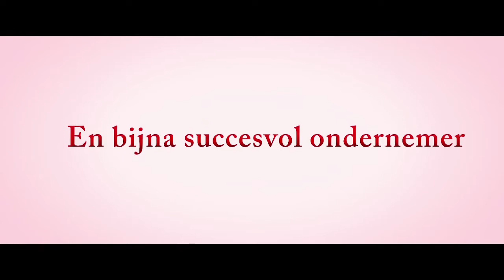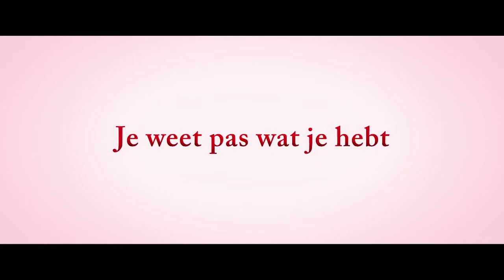Officiële trailer Soof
Soof - kort voor Sophie - (Lies Visschedijk) nadert de 40 en heeft alles wat ze ooit wilde: drie leuke kinderen, een klein cateringbedrijfje, een lieve man Kasper (Fedja van Huêt) en een heerlijk huis. Tot ze zich op een dag afvraagt: "is this all there is?"

Het cateringbedrijfje wil niet echt van de grond komen, haar drie kinderen slokken al haar tijd op en ze kan niet echt rekenen op Kasper, die zijn tijd vooral in zijn eigen werk stopt. Wanneer Soof tijdens een etentje choreograaf Jim (Dan Karaty) tegen het goddelijke lijf loopt is er meteen een klik.

Even iemand die haar ziet om wie ze is, zich niet meteen afvraagt wie de kinderen naar hockey brengt en die haar het gevoel geeft bijzonder te zijn. Wanneer de relatie tussen Soof en Jim onbedoeld uit de hand dreigt te lopen en de verbouwing van Soofs tuinhuis tot professionele keuken zijn tol eist, dringt de vraag zich langzaam op of Kasper nog wel die woest-aantrekkelijke man is, waar Soof ooit voor viel.

Hoe meer ze grip probeert te krijgen op haar leven, des te meer lijkt dit te ontsporen.

Soof draait vanaf donderdag 12 december 2013 in de Nederlandse bioscopen.